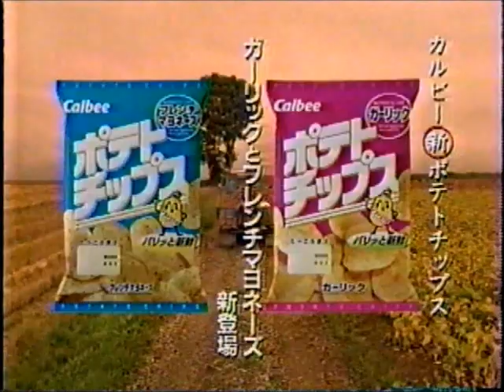懐かしいCM カルビー Calbee 「ポテトチップス」